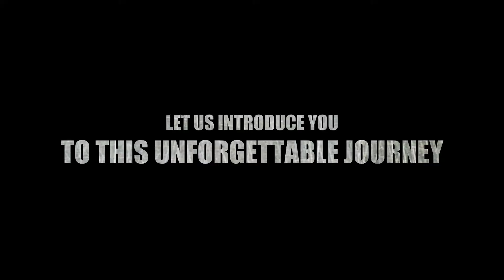Hispanic Origins 8-10-2017 Zuiderstrandtheater Den Haag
In the month of October 2017 we will be celebrating again the event “Hispanic Origins” in The Hague.
Like the past year you will be able to enjoy concerts, dance performances and the gastronomic delights of many Hispanic countries.

With this event we will be presenting the richness and the variety of many “Hispanic” cultures, that resulted from the cultural mix created through the discovery of America on the 12th of October 1492.
This date is a holiday celebrated by many people around the world who have a Spanish heritage, therefore we invite you to join us in this festivity.
The event is for all culture lovers and particularly worth while to people interested in the traditions and peculiarities of Hispanic countries.

We are busy with our preparations so that we can present you with a new programme and you can enjoy this event even more than last year.
We will keep you informed once in a while with the updates so keep checking our page to stay up to date!